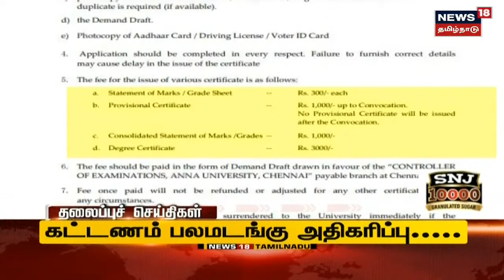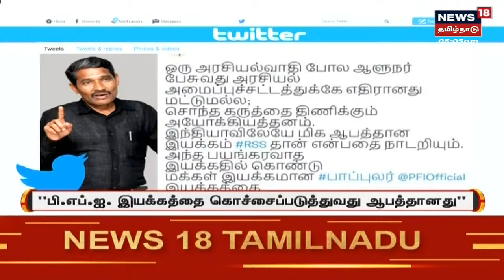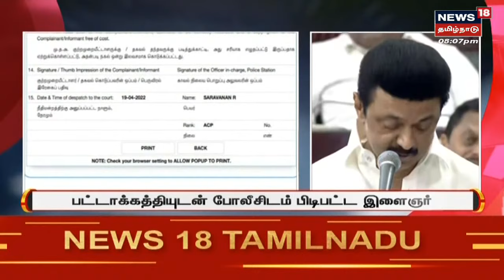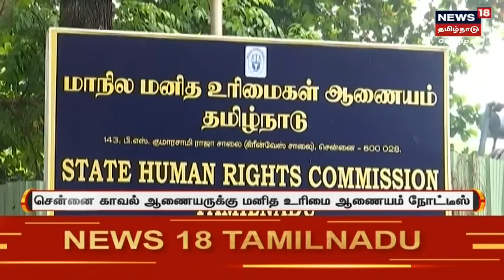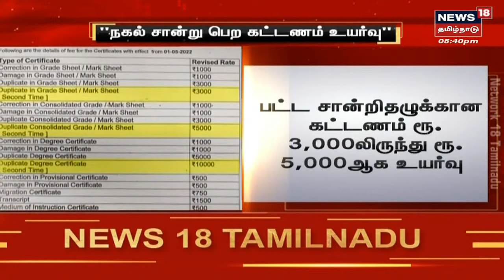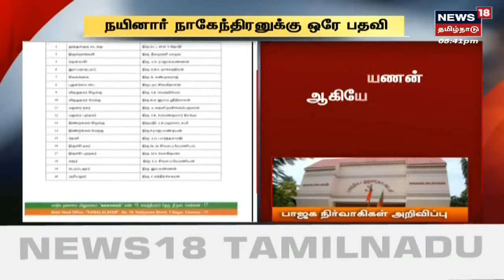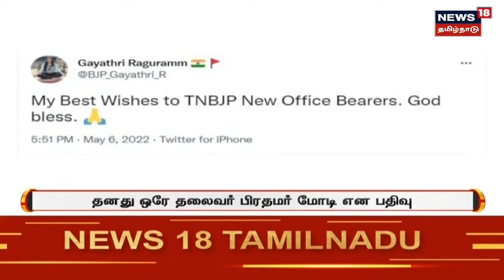Today's Top BulletIn News | எட்டுத்திக்கும் இன்று செய்திகள் | Ettuthikkum Indru | Fri May 06 2022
Today's Top BulletIn News | எட்டுத்திக்கும் இன்று செய்திகள் | Ettuthikkum Indru | Fri May 06 2022 | செய்திகளை துல்லியமாகவும் துரிதமாகவும் வழங்கும் தமிழகத்தின் முதன்மை செய்தி தொலைக்காட்சி உங்கள் நியூஸ் 18 தமிழ்நாடு
00:10 எட்டுத்திக்கும் இன்று தலைப்புச் செய்திகள்
02:12 Popular Front Of India குறித்து ஆளுநர் RN Ravi விமர்சனம்
06:36 விசாரணை கைதி விக்னேஷ் விவகாரம் - காவலர்கள் மீது வழக்கு
12:00 எக்ஸ்பிரஸ்18 விரைவுச் செய்திகள்
10:58 மதுரைக்கே சிறந்த பொழுதுபோக்கு செல்லூர்ராஜூ அவர்கள் - தங்கம்தென்னரசு

Fri May 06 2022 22:35:35